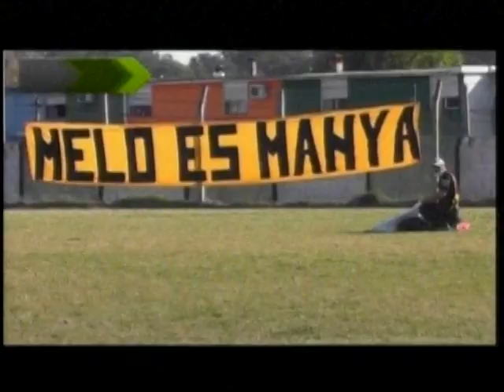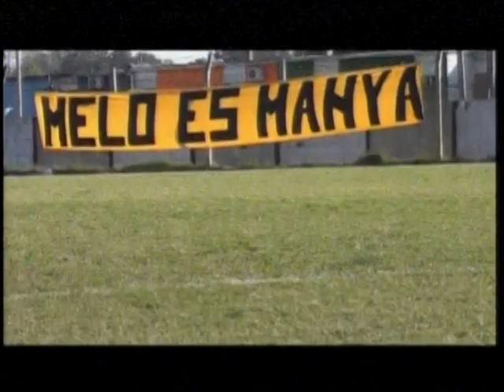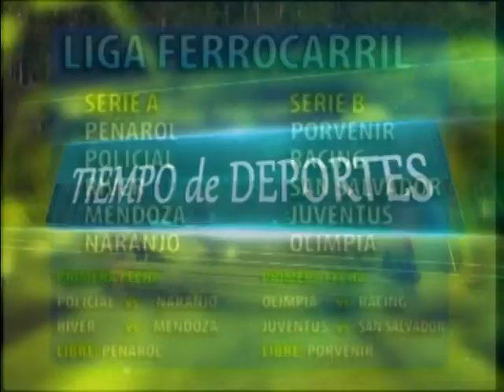TDD Lunes 28 Mayo Contacto con Gonzalo Martins DT Peñarol Campeon de Apertura Liga Ferro